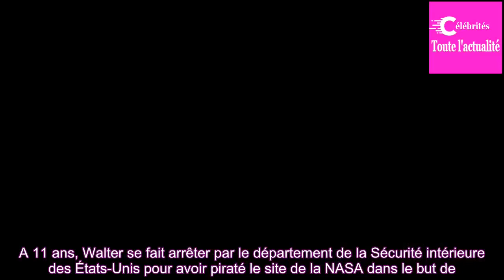Scorpion saison 5 : une suite est-elle possible après la saison 4 ?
[Mis à jour le 24 mai 2018 à 18h15] C'est ce jeudi soir à 21h que M6 diffusera les derniers épisodes de la saison 4 de Scorpion, la série d'action qui rassemble des millions de fans chaque semaine.Malheureusement, il s'agira des derniers épisodes de la fiction, puisque la chaîne américaine CBS a déc...